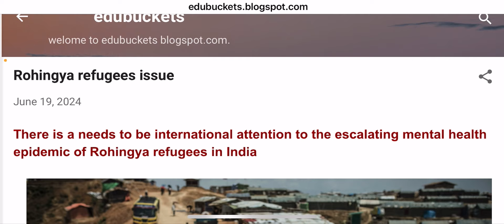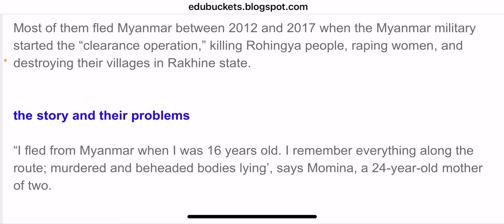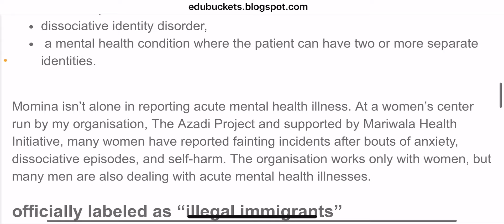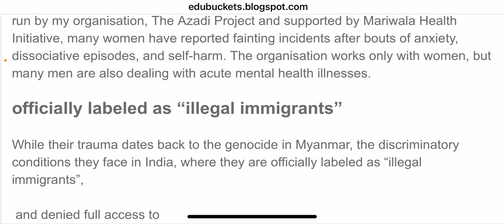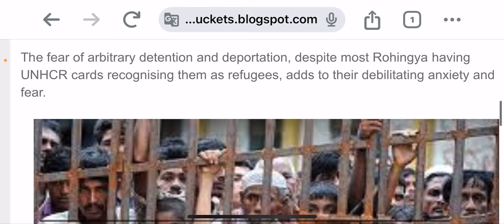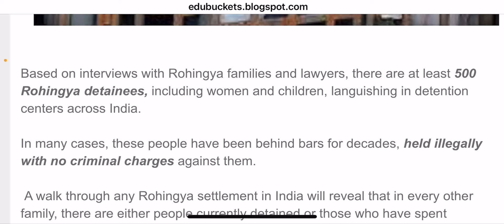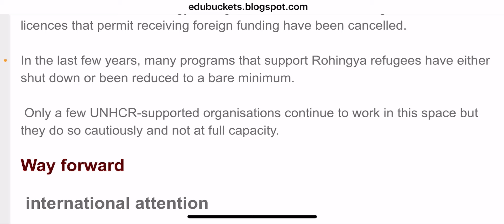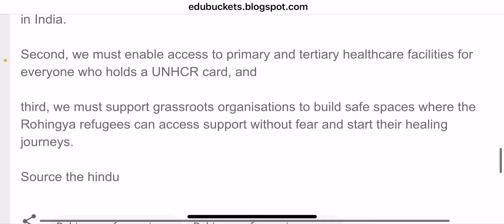भारत में रोहिंग्या मुसलमान शरणार्थियों की समस्या | India dealing rohingya refugees | Rohingya crisis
What is the Rohingya Crisis?

The Rohingya people have suffered decades of violence, discrimination and persecution in Myanmar.

Rohingya are not recognized as an official ethnic group and have been denied citizenship since 1982.

They are one of the largest stateless populations in the world.
Since the early 1990's, the Rohingya have fled successive waves of violence in Myanmar.

Their largest and fastest exodus began in August 2017 when violence broke out in Myanmar’s Rakhine State, driving more than 742,000 people to seek refuge in neighbouring countries —the majority of whom were women and children.